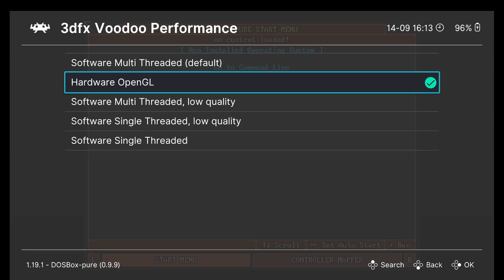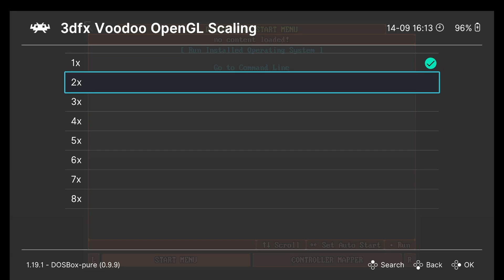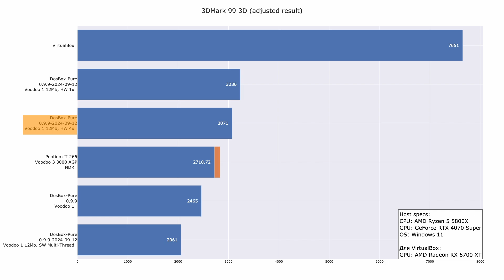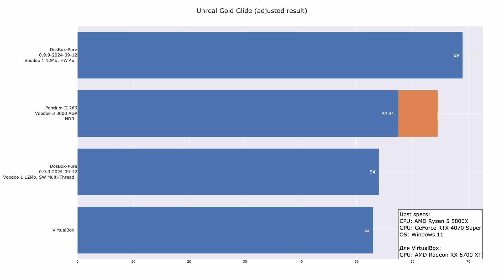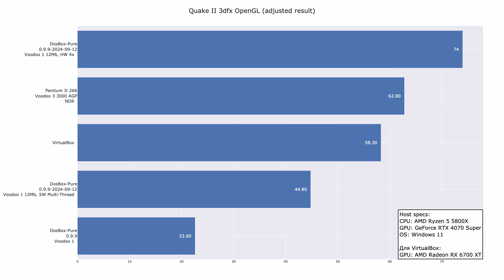Аппаратное 3D в DOSBox Pure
В последних версиях DOSBox Pure добавили возможность аппаратного ускорения 3D-графики. Посмотрим, что поменялось.